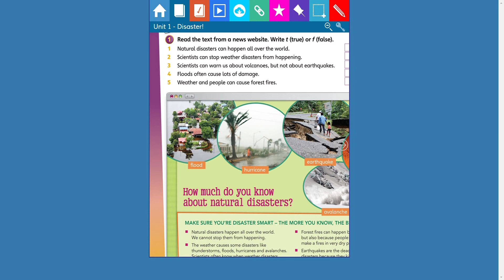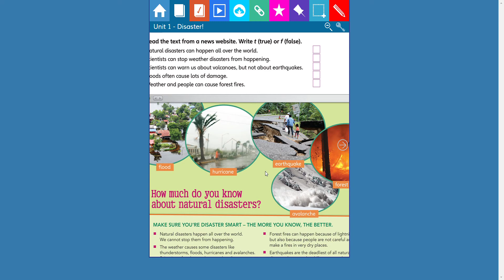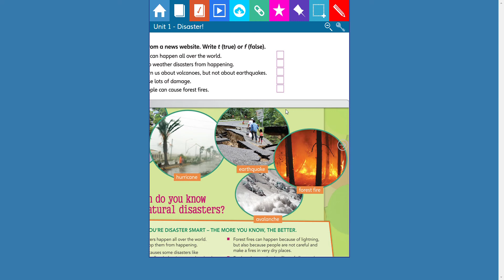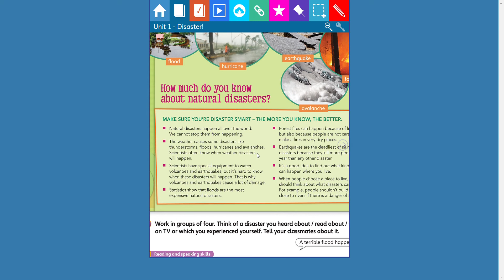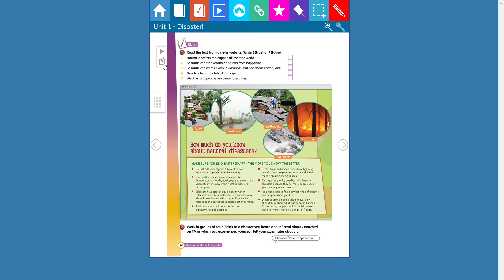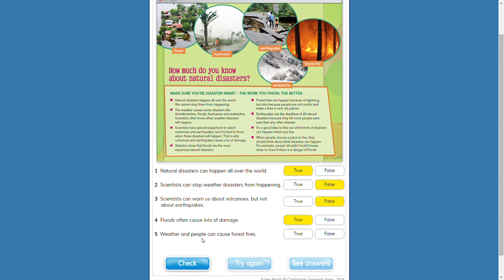Presentation plus 2020 09 29 14 51 08